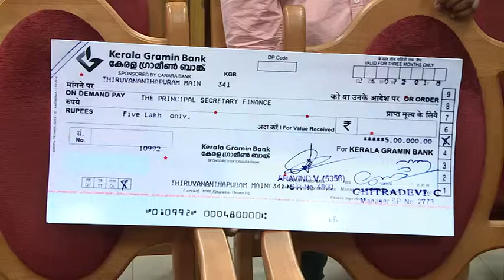ദുരിതാശ്വാസ സഹായനിധിയിലേക്കുള്ള കേരളഗ്രാമീണ ബാങ്കിന്റെ 5ലക്ഷം സ്വീകരിക്കുന്നു